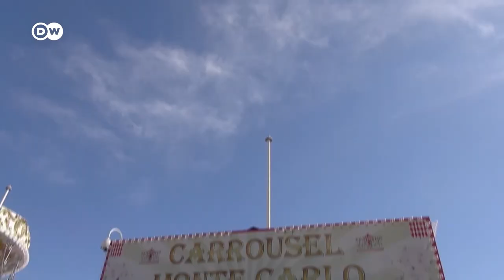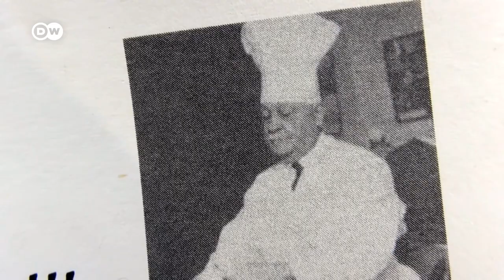The Secret Story Of Crêpe Suzette I Tasty Legacies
Our reporter and food expert Felicitas Then goes in search of clues about why and where famous European dishes got their name from. This time the journey takes her to Monaco, where the world-famous "Crêpe Suzette" was invented. Join our reporter as she traces back which accident led to the tasty dessert and its name and lets you in on the original recipe.